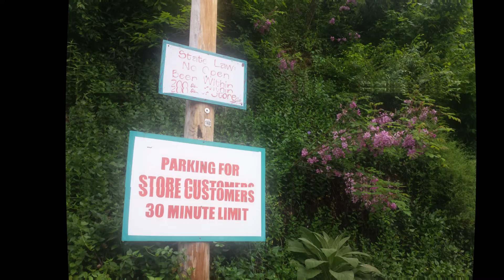2015 05, Arkansas with Mom, Tina, and Marvin